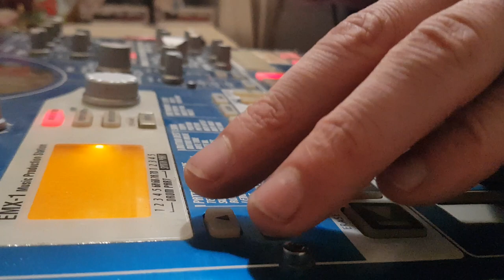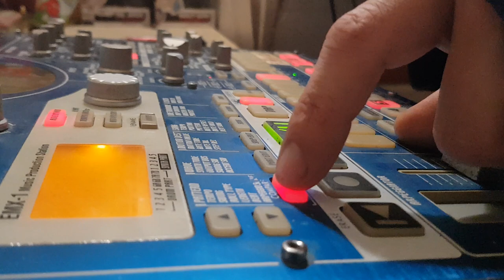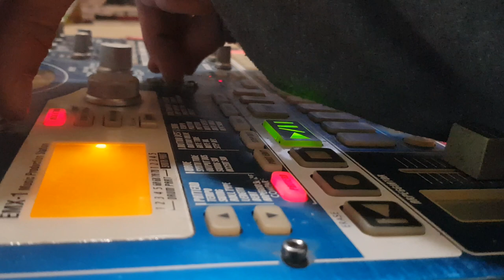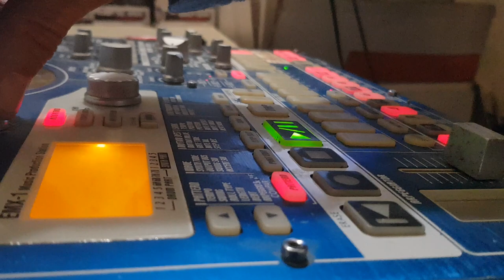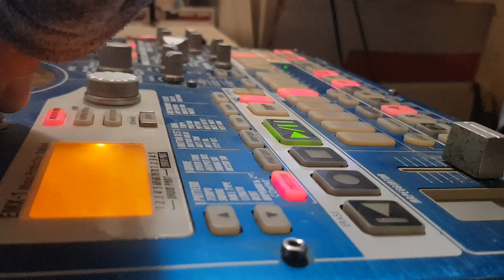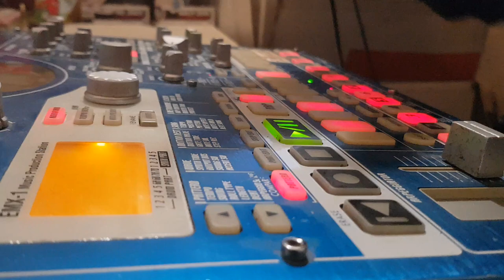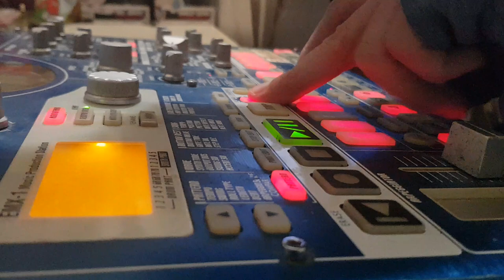ZELDA CORE REMIX LIVE 2019 KORG electribe EMX1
si t aimes pas la techno t es pas obligé  d ecouter.
Petit défouloir du dimanche soir

Merci

Starpy production

Son
Starpytek